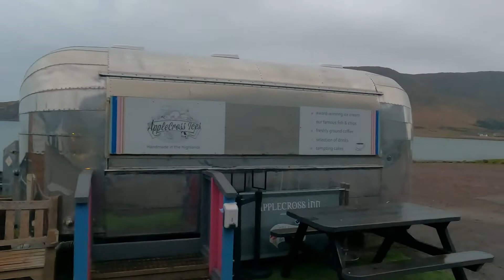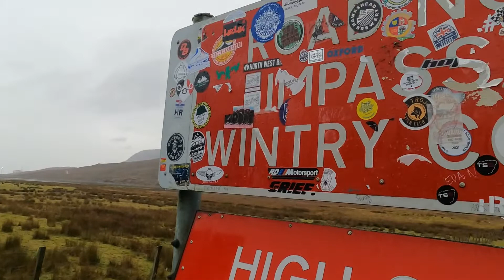Bealach na Bà Applecross Scotland Winter Motorhome Drive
So we leave Applecross & take on the highest road in Great Britain in the middle of winter the feared Beach na Ba.

Automatic gearbox.
Twin Beds.
2\11litre Gaslow LPG.
2\ Universal EZ folder 16 Bicycles 🚲 😎

✅Apps

⛽️MyLPG.eu
💚Campercontact
🏕Park4night
🏩Top Platz

📗Directories
🚩Camper-stop Europe
🇪🇸 All the Aires Spain
🇬🇧 Britstops
🇫🇷 France Passion
🇩🇪 Bord Atlas